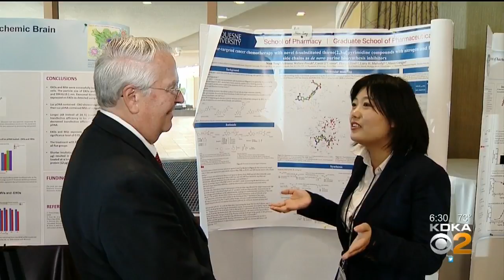Global Innovation Summit Comes To Pittsburgh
Westinghouse and the Chinese Association for Science & Technology teamed up for a unique innovation summit here in Pittsburgh, KDKA's Jon Delano reports.